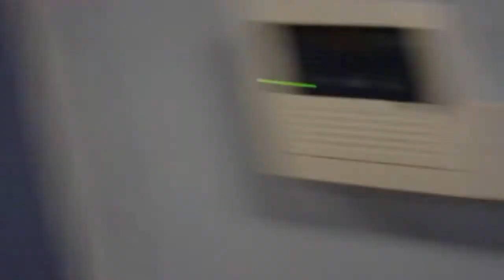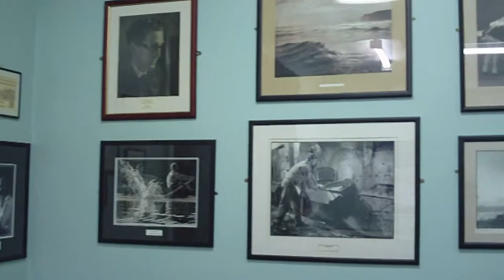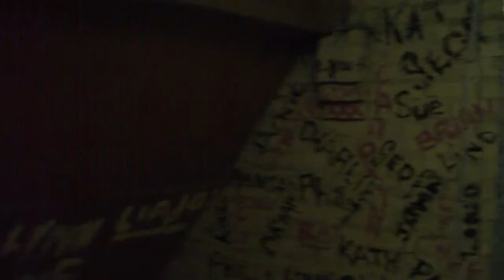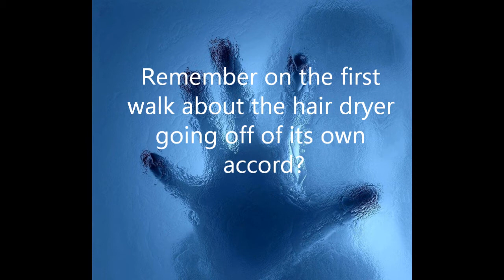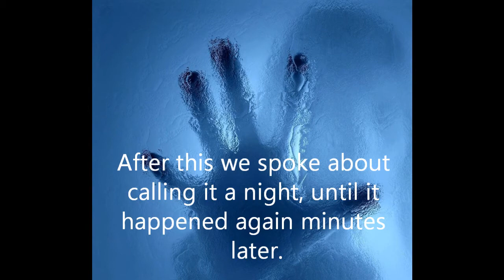Elmwood Investigation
Paranormal investigation onto the Elmwood community centre, a 100 year old manor house, Hartburn Village Stockton on Tees.